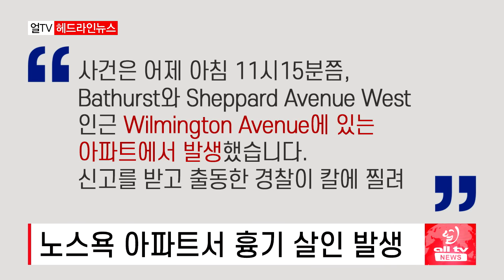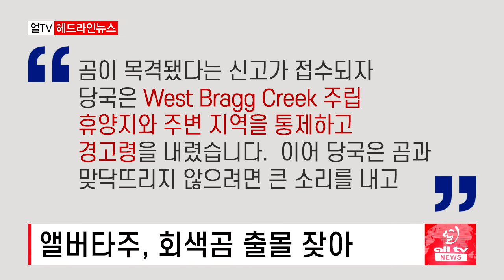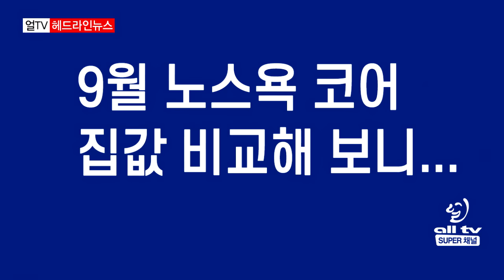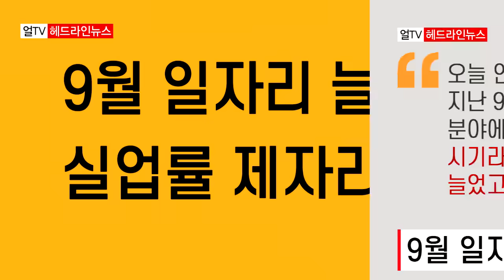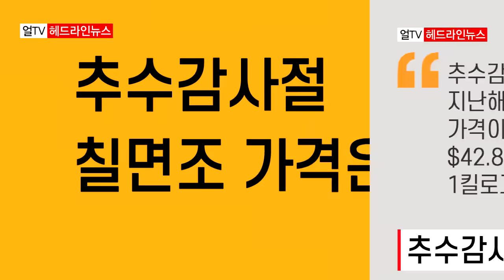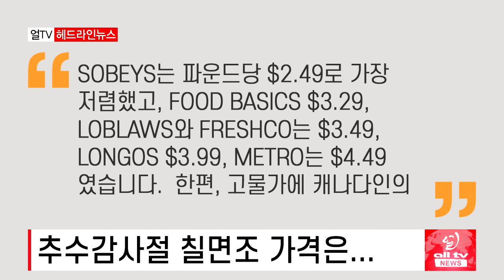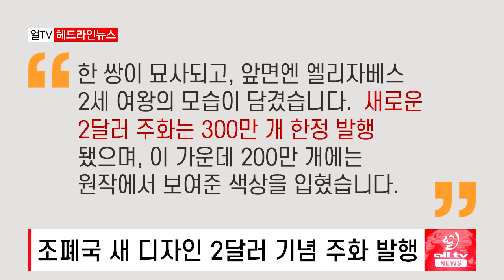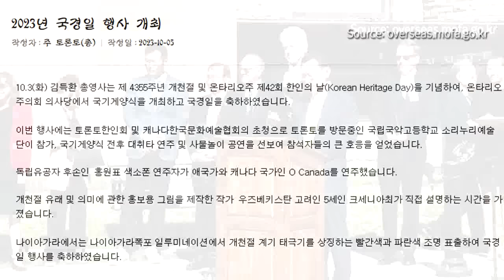식품업체들 가격 동결. 할인한다 - 2023년 10월6일 (금)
식품업체들 가격 동결. 할인한다
노스욕 아파트서 흉기 살인 발생
9월 노스욕 코어 집값 비교해 보니